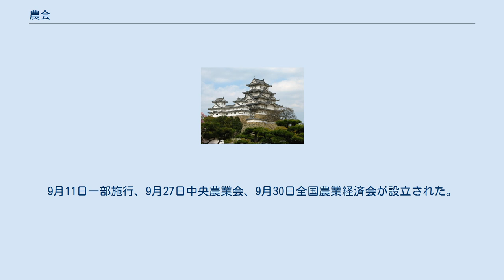農会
農会（のうかい）とは、 1899年（明治32年）の農会法によって公認された農業団体。
町村・郡・府県と系統的に設けられたことから、系統農会とも称される。
 台湾の農業団体。
日本の農業協同組合（農協）に相当。
 1899年6月9日、農会法が公布、1900年4月1日、施行された。
農商務大臣が補助金を農会に交付し得ることをさだめた。
 1900年2月12日、農会令が公布され、4月1日施行された（勅令）。
農会法にもとづき農会の区域・組織・権限を規定した。
 1902年12月27日、農商務省は、農会は毎年農事統計にかんする報告書を地方長官に提出すべき旨公布した（省令）、1903年1月1日施行。
 1910年（明治43年）、系統農会の中央機関として帝国農会が法制化された。
 1922年（大正11年）4月12日、新農会法の公布、1923年1月1日の施行によって、会費の強制徴収が可能となる。
また補助金が増加し、小作調停仲裁事業が公認された。
 1943年（昭和18年）3月11日、農業団体法が公布され、産業組合などの農事諸団体とともに農業会に統合された。
9月11日一部施行、9月27日中央農業会、9月30日全国農業経済会が設立された。